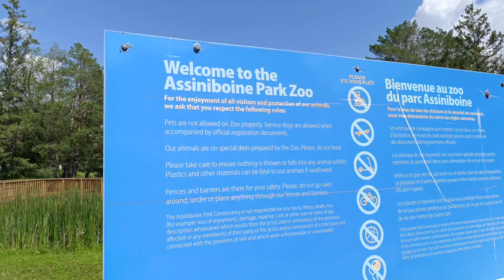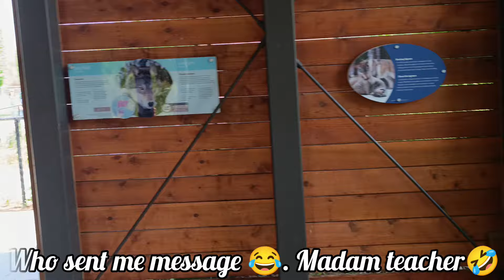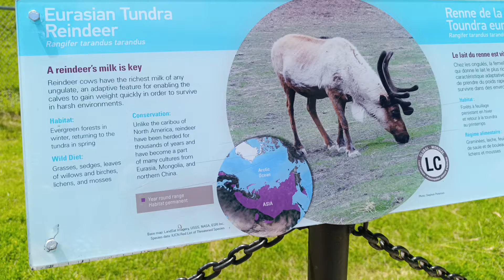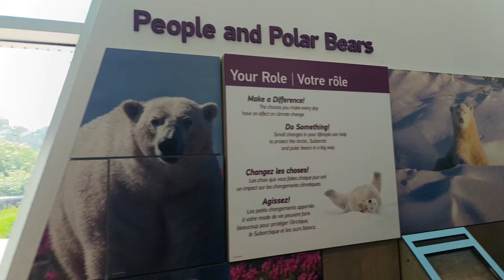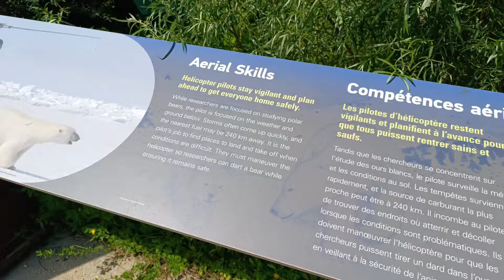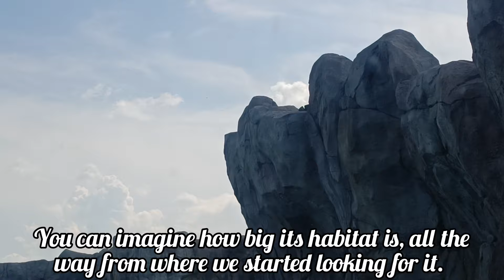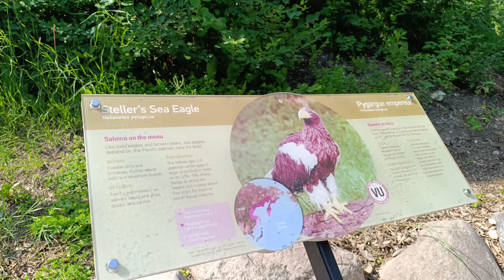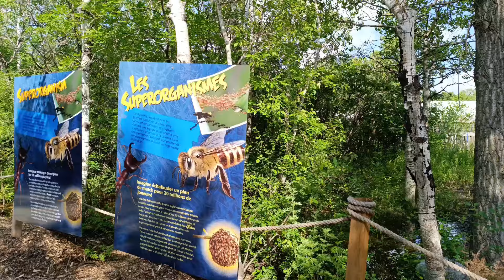I'M NOT ABOUT TO WASTE THIS SUMMER 🏝️ | SO MUCH FUN EXPLORING ASSINIBOINE PARK ZOO IN WINNIPEG 🇨🇦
This is a vlog of my first visit to the ASSINIBOINE zoo. I hope you enjoy it.